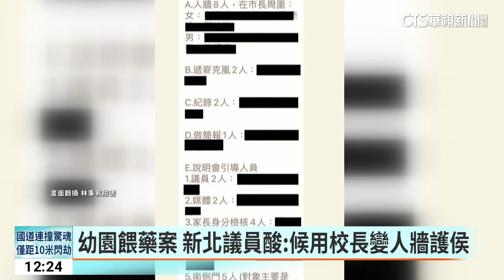幼園餵藥案 新北議員酸：候用校長變人牆護侯｜華視新聞 20230612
新北市私幼疑似餵藥案，新北市長侯友宜(11)日晚上再與受害學童家長們見面，卻被爆出指派候用校長圍人牆、負擔個案輔導等職務，新北市議員林秉宥在臉書指出，這些候用校長，是新北市國中小教育界的菁英，卻要出來維持秩序？上午新北市府記者會上，教育局長張明文澄清，是借重專業對家長和孩童輔導。